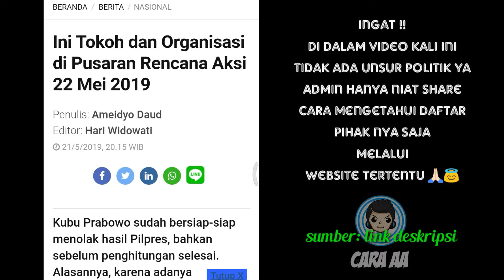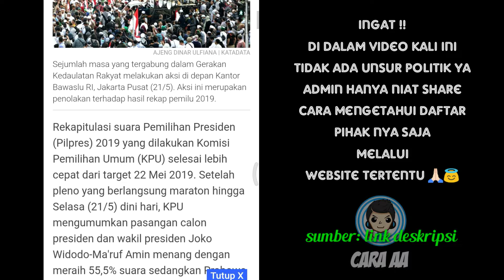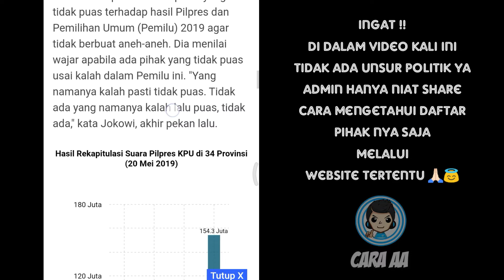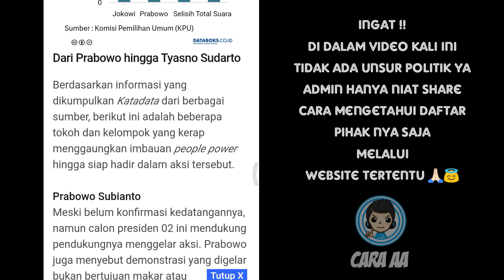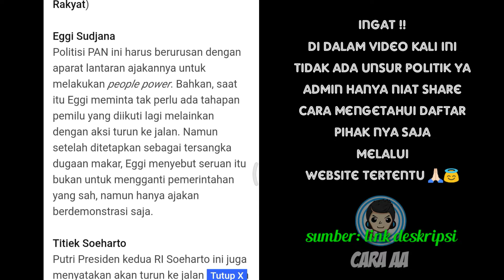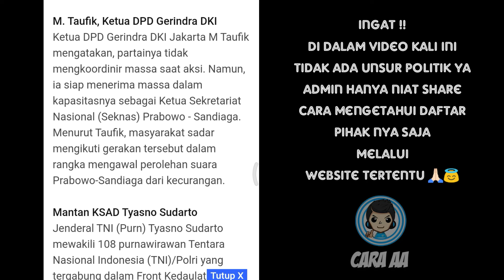Cara Mengetahui Tokoh dan Organisasi AKSI PEOPLE POWER di Aksi Demo KPU 22 Mei 2019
Aksi people power atau aksi demo damai 22 mei 2019 adalah aksi damai yang berlangsung pada tanggal 22 mei 2019 yang berlangsung di depak kantor kpu/bawaslu dari tanggal 21 mei sampai 2019 (menurut agenda)
Di kali ini Kita dapat saja mengetahui  daftat tokoh atau organiasi aksi people atau aksi demo damai kpu 22 mei 2019 dengan cepat hitungan menit bahkan sampai detik saja.
Penasaran?
Langsung saja ini “ AKSI PEOPLE POWER !! Inilah Cara Mengetahui Tokoh dan Organisasi di Pusaran Rencana Aksi Demo KPU 22 Mei 2019  ”